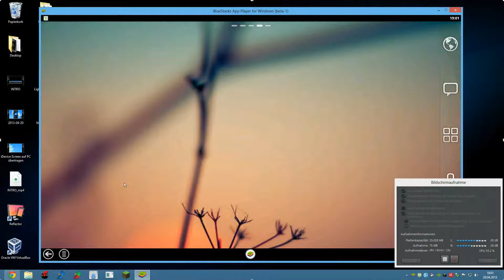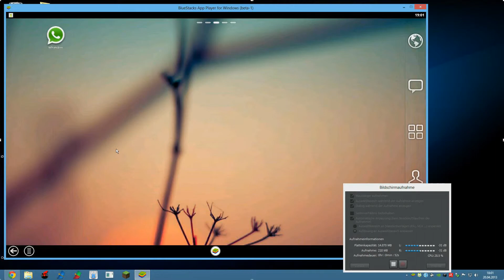Android auf dem PC benutzen - BlueStacks [Tutorial-HD]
Hey Leute,

in diesem Video zeige ich euch wie ihr Android auf eurem PC benutzen könnt um Apps zu spielen oder WhatsApp auf dem PC zu nehmen.

Der benutzte Launcher heißt: Go Launcher [Free im Play Store]